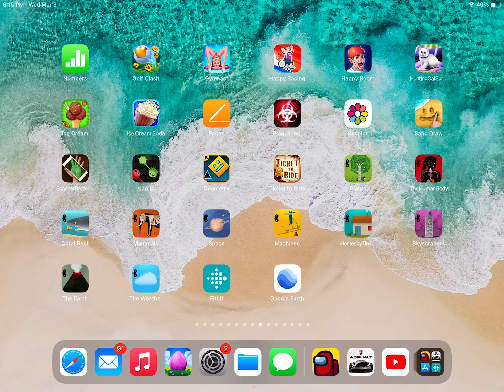Does this happen to you???